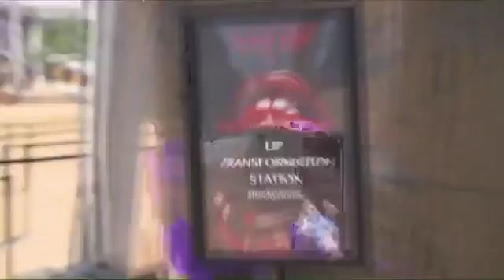The Exorcist live from SDCC!